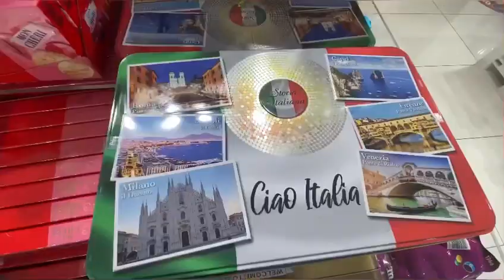Candy store in Italy |Candy shopping |Explore new Candy shop in bologna |Eli and Ethan fun